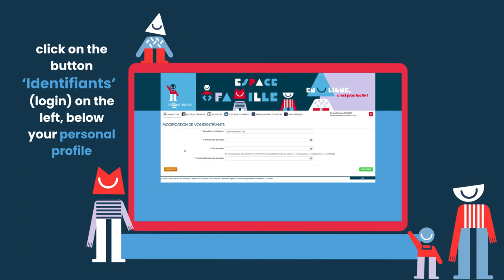Les tutos Espace famille (english version) - 2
Modify your password